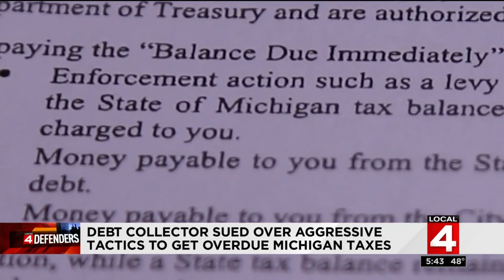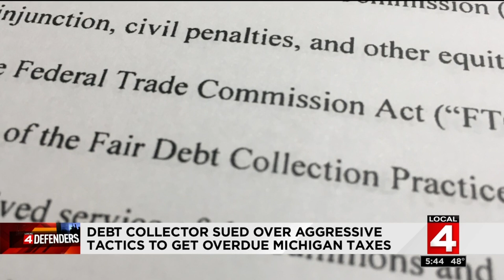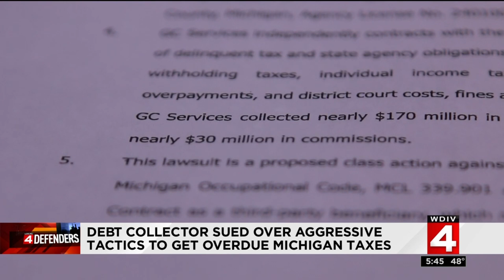Debt collector sued over aggressive tactics used to get overdue Michigan taxes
A debt collector is being sued over its aggressive tactics used to get overdue Michigan taxes.